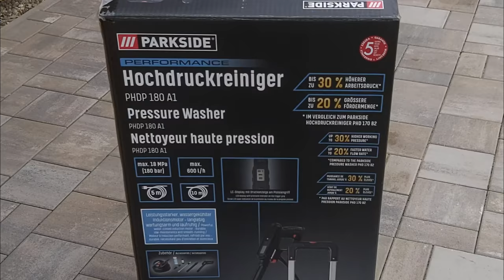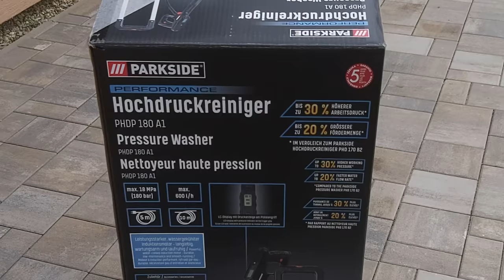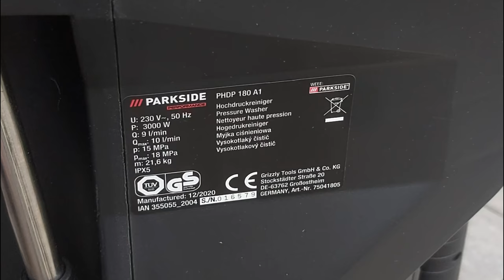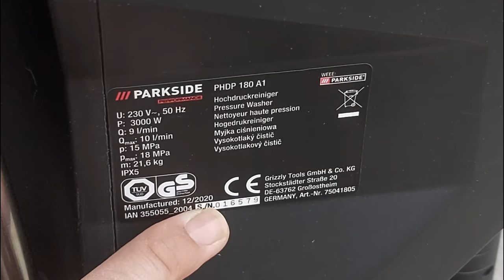Vysokotlakový čistič Parkside Performance PHDP 180 A1 Rozbalenie a test 150 - 180 bar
Vysokotlakový čistič Parkside Performance PHD 180 A1 Rozbalenie a test 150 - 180 bar

Vysokotlakový čistič